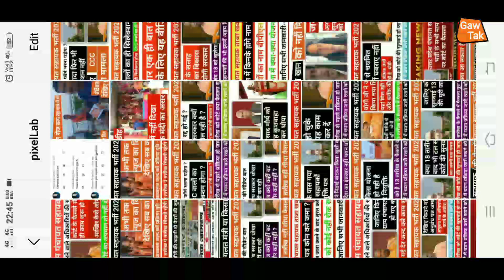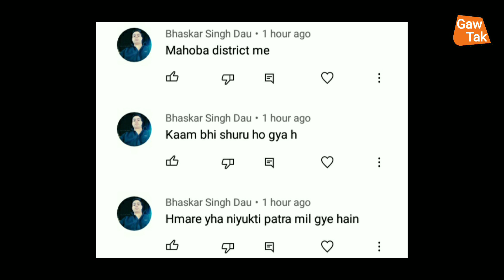up panchayat sahayak today news | शुरू हो गया काम | नियुक्ति पत्र |latest news